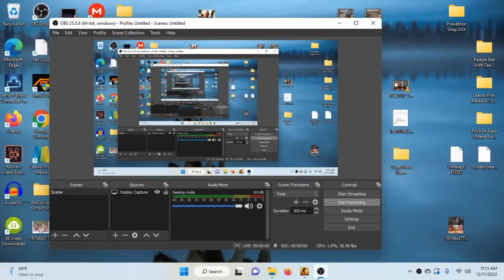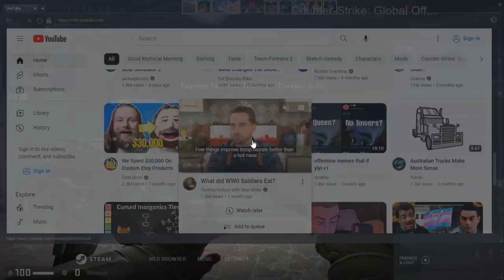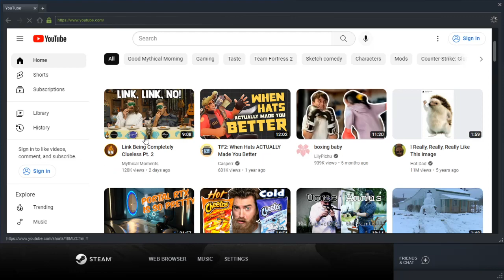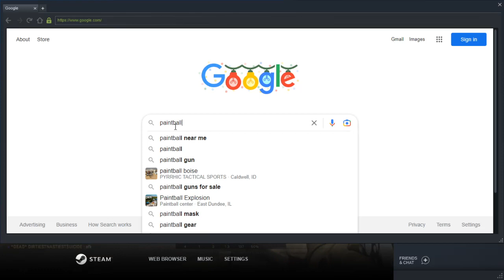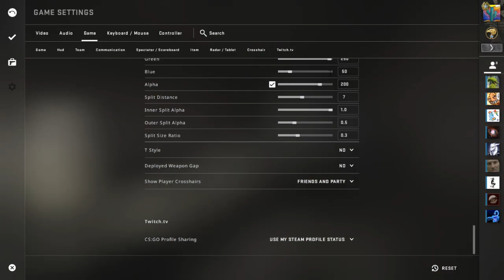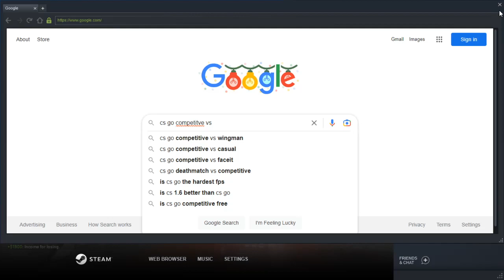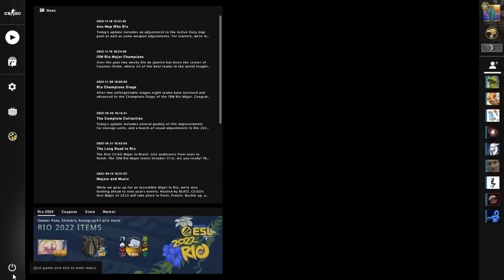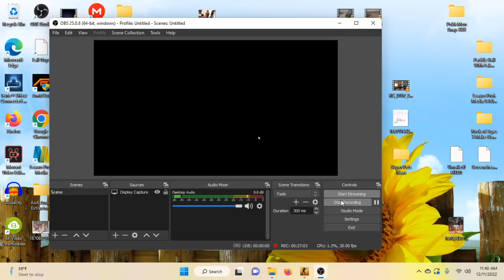CS GO No Match Data Saved Proof & An Idiot Claims To Be A Higher Rank Then Me In Ranked Silver 1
This is why this game fucking sucks.